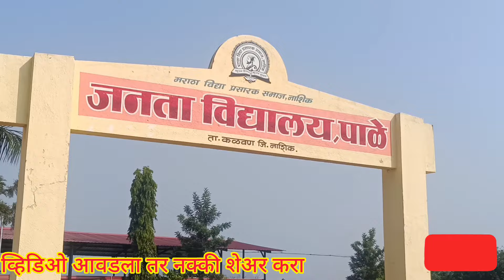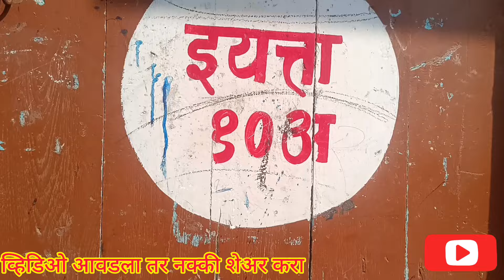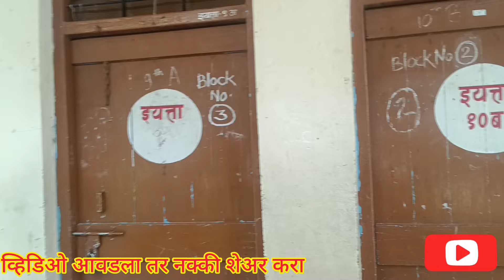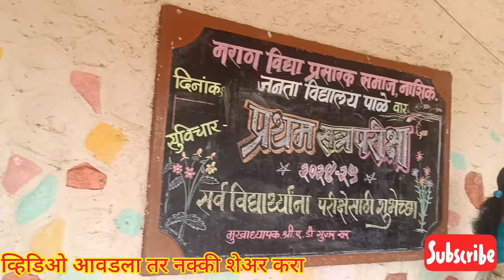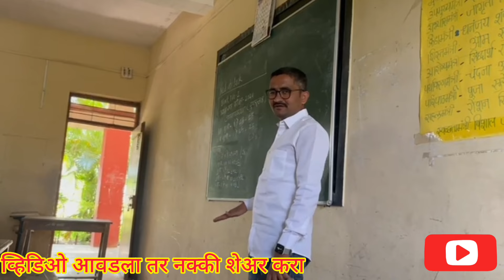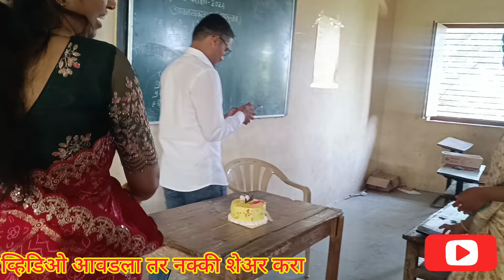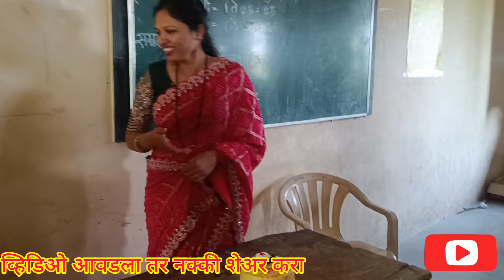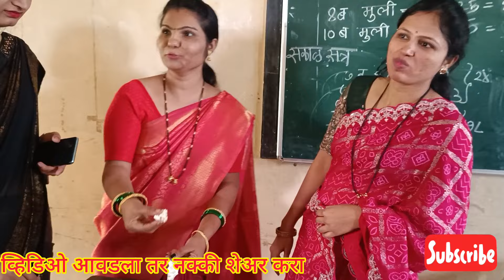14 वर्षानंतर सुद्धा शाळा अजून तशीच get together plan successful सोनाली चा बर्थडे